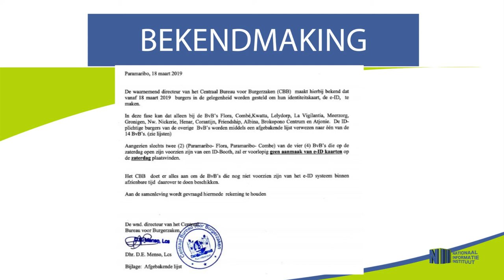Bekendmaking: Burgers terecht bij 14 BvB’s voor aanmaak E ID kaart